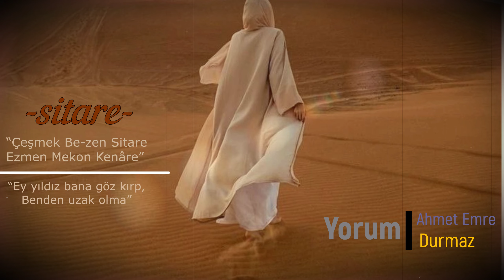Sitare | Dilaver Cebeci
“Çeşmek Be-zen Sitare
Ezmen Mekon Kenâre”

Nerden çıktın karşıma böyle Sitare
Efsaneler dökülüyor gülüşlerinde
Kirpiklerin yüreğime batıyor
Telaşlı bir kalabalığın ortasında
Ayaküstü konuşuyoruz
Nedimin nigehban nergisleri gibi
Üstümüzde bütün nazarlar
Çok utanıyorum Sitare
Dün oturup hesap ettim
Sen doğduğun zaman
Ben bir askeri mektepte talebeymişim
Sen bilmezsin Sitare
Burada gündüzler çekip durduğumuz bir mercan tespih
Geceler içinde uyuduğumuz birer siyah buluttu
Her akşam dokuzda yat borusu çalardı
Yat borusu baştan aşağı hüzün çalardı
Bir derin uykuya atardım kendimi
Siyah benli bir kız düşlerime kaçardı
Bende onu alır anamın düşlerine kaçardım

Bu azgın kalabalıkta seni tam duyamıyorum
Gözlerin mi daha sıcak gülüyor
Yoksa dudakların mı anlayamıyorum

Seninle konuşurken Sitare
Aklıma yıldızlar dökülüyor
Bir çaresiz Zühre oluyorsun Babil caddelerinde
Ateş gözlü kahinler koşuyorlar arkandan
Binlerce meşalenin ışığı kımıldıyor saçlarında
Gökyüzü salkım salkım
Zigguratlar tıklım tıklım
Dönüp dolaşıp dudaklarına takılıyor aklım
Ah benim bu akıldan sıyrılmış aklım
Kimi gün boşlukta konacak yer bulamayan
Kimi gün inatçı yosunlar gibi kepez diplerine yapışan aklım
Gözlerine baktığım zaman Sitare
Bütün çöllere ay doğuyor
Yoldaş ediyorum kendime İmrül Kays’ı Antere’yi A’şa’yı
En kuytu vahaları dolaşıyorum
Hangi vahaya gitsem çadırlar sökülmüş Sitare
Çadırla su arasında bir cılga var
O cılgada narin ayak izlerin var
Durgun suya düşüp kalmış gözlerin var

Bazan sapsarı bir benizle geliyorsun
Yorgun çizgileri alnında uykusuzluğun
Biliyorum içinde bir sızı var
Bıçak ağzı gibi bir sızı var
Bu sızıdır işte seni verimsiz kılan
Züheyr’in Suad’ı gibi keremsiz kılan
Kuzeyden güneye
Güneyden kuzeye
Heyy! Gidip geliyorum bu çöllerde
Kureyş’in heybetli ve inatçı develeri
Hiç aldırmadan benim esmer sevdama
Geviş getiriyorlar ufka bakarak
Ben kaçıp Yesrib’e sığınıyorum
Yesrib bahane, bir kitaba sığınıyorum
Dağda, ovada, badiyede okuduğum hep elif
Elif diyorum Sitare, sineme elif çekiyorum
“Ah minel aşk-ı ve halatihi..”
Çok eski bir gerçektir bu biliyorum

Sinsi bir yağmur altında beraber yürüyoruz
Ve ikimizde ıslanıyoruz
Ben ne yağmurlar gördüm Sitare
Ben kaç kez iliklerime kadar ıslandım
Bilmiyorum sen kaç yaşındaydın
Ben göğü hep bir kurşun gibi ağır
O şehirde sırılsıklam gezerdim
Bölük bölük insanlar boşanırdı tapınaklardan
Tapınaklar insanları safra gibi atardı
Sonra hepsi bir yere toplanıp bana bakarlardı
Bir gün bu şehrin kirli yağmurları alıp götürdü beni
Gidip bir Uygur çadırında göğü dinledim
Kara bulutlar kükrerken bir Kaşkar sabahında
Oturup Aprunçur Tigin ile seni konuştuk
Bakışlarımı sunuyorum, tereddütsüz alıyorsun
Gizli bir tebessümle çağırıyorum, geliyorsun
Kaşı karam, gözü karam, saçı karam
Umay gibi yumuşak huylum
Nerden çıktın karşıma böyle
Sesin ılık bir bahar güneşi gibi ığıl ığıl akıyor içime
Asya’nın bozkırlarında ordular düşüyor peşime
Yığılıp kalmışım bu Anadolu toprağına Sitare
Adam akıllı yorulmuşum
Ellerin böyle olmamalıydı
Ellerine acıyorum
Ve kim bilir kaç zamandan beridir kalbimi öğütlüyorum
Durup durup ıssız yerlerde
“güçlü ol ey kalbim, güçlü ol
Daha çok işimiz var” diyorum

Dilaver Cebeci

Yorum: Ahmet Emre Durmaz